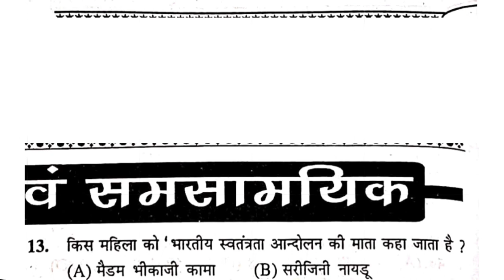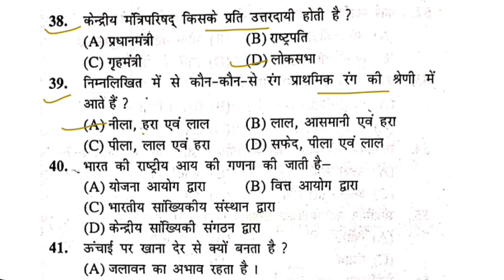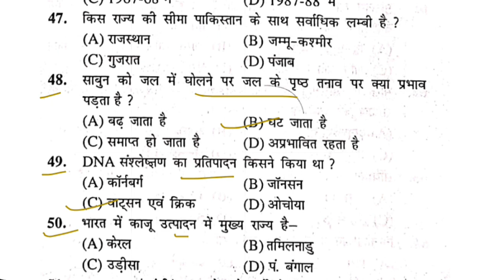प्रधान प्रधानाध्यापक प्रैक्टिस सेट | प्रधान शिक्षक टेस्ट सीरीज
प्रधान प्रधानाध्यापक प्रैक्टिस सेट | प्रधान शिक्षक टेस्ट सीरीज | ‎@Gs with ashu

प्रधान शिक्षक

बिहार प्रधान शिक्षक बहाली 2021

प्रधान शिक्षक नियुक्ति

प्रधान शिक्षक बहाली मामला

बिहार प्रधान शिक्षक सिलेबस

प्रधान शिक्षक बहाली सिलेबस

प्रधान शिक्षक बहाली के न्यूज़ अपडेट

बिहार प्रधानाध्यापक बहाली 2022 में शामिल हुए शिक्षक

bpsc से प्रधन शिक्षक की बहाली

बिहार प्रधान शिक्षक भर्ती के लिए जरूरी कागजात

bpsc headmaster

bihar headmaster practice set

bihar b.ed set practice 2022

bihar pradhan shikshak ki taiyari

bihar pradhan shikshak exam date

bihar pradhan shikshak question answer

bihar pradhan shikshak practice set

bihar pradhan shikshak ka exam kab hoga